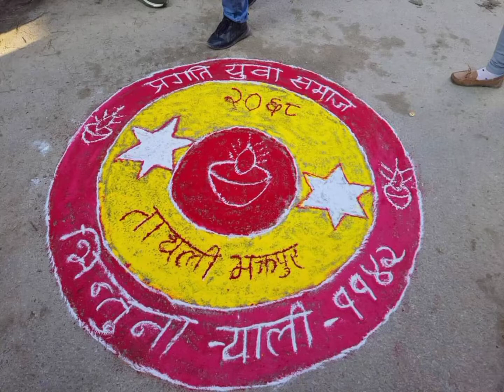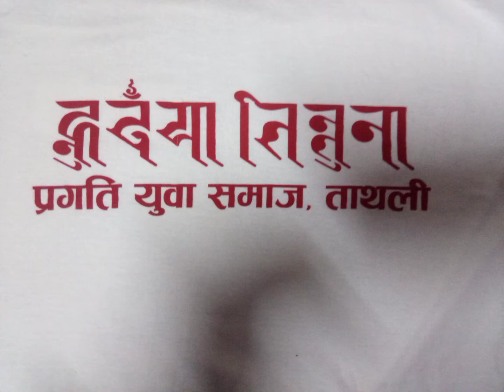ताथलीमा भिन्तुना र्याली